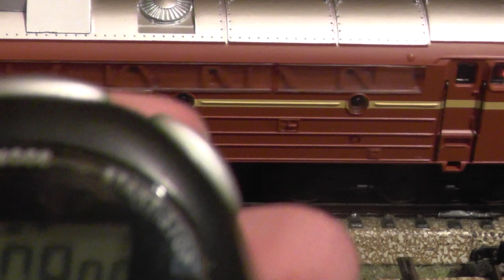Di3 der NSB (29660.1A) im 12,5% Rangiergang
Di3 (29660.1A) mit HLA und mLD (60962) in Fahrstufe 1 mit Rangiergang im MMS-Digitalbetrieb mit der Tams EC. Der Rangiergang wurde auf F3 gelegt und diesmal auf 32 (also 12,5%) eingestellt.
Damit erreicht das Modell eine Geschwindigkeit von 8,00 Sekunden für 90mm. Das sind umgerechnet 11,25 mm/s oder bezogen auf das Vorbild 3,52 km/h.